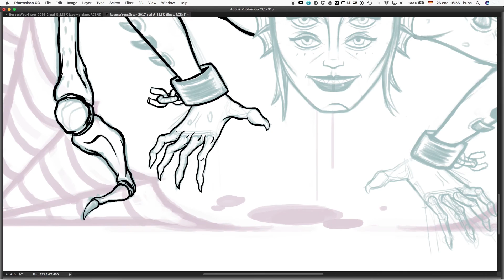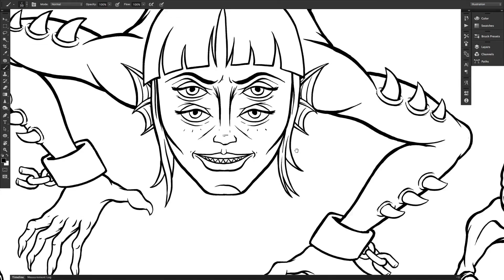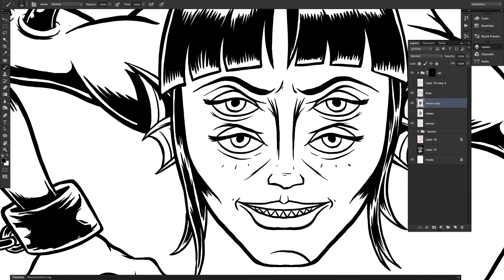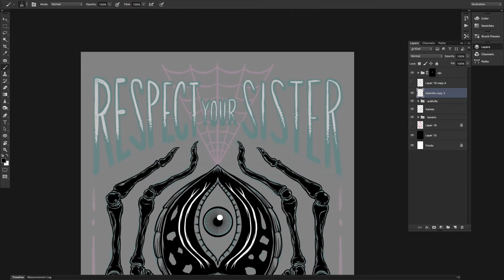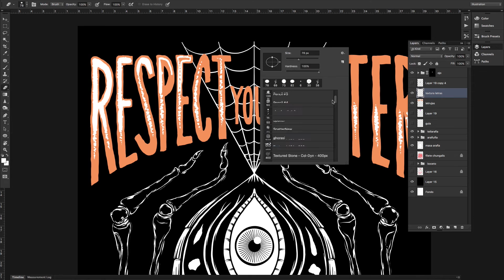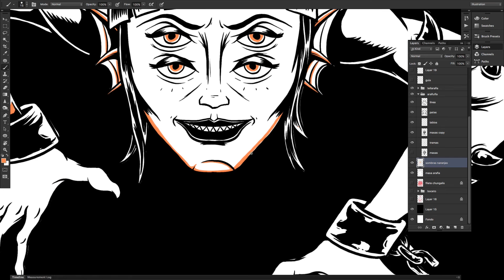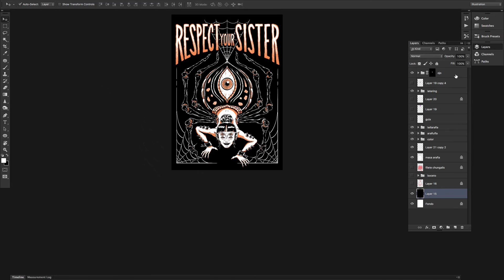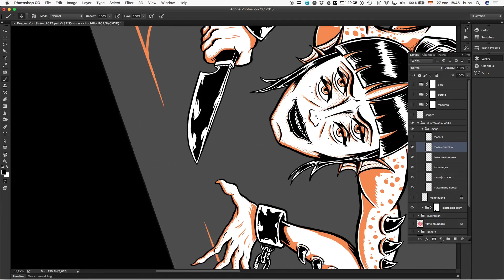Respect Your Sister - Black Widow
Proceso de ilustración de la camiseta de 2017 de Respect Your Sister
Illustration process for the 2017 Respect Your Sister t-shirt